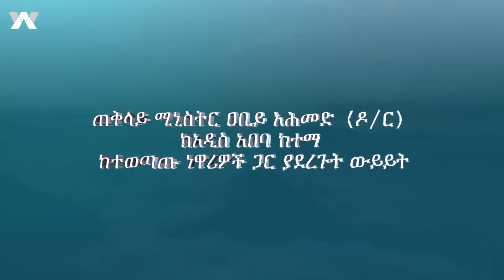ጠቅላይ ሚኒስትር ዐቢይ አሕመድ ከአዲስ አበባ ከተማ ከተውጣጡ ነዋሪዎች ጋር ያደረጉት ውይይት